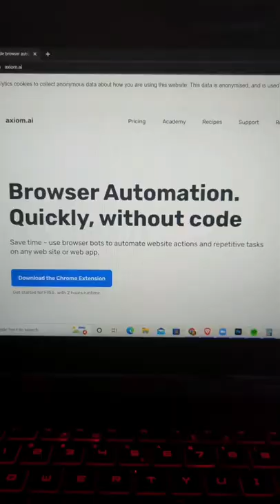MOST USEFUL WEBSITE EVER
Is this the most useful website ever?